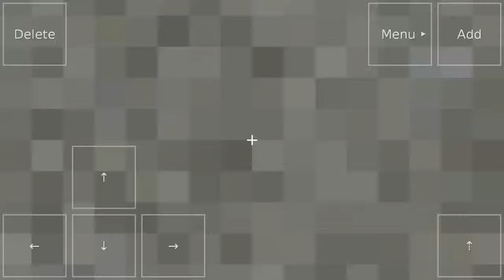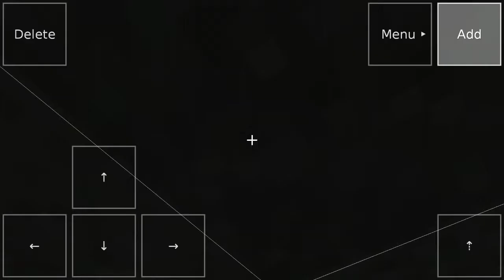Exploration Lite: I'm Very Tired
Welcome to the new series: Sleepy Sunday

And,

New seires: Not Minecraft